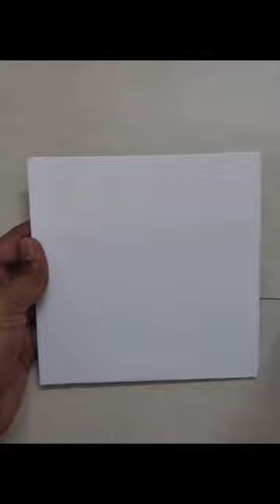Easy night road route painting with gauche colours